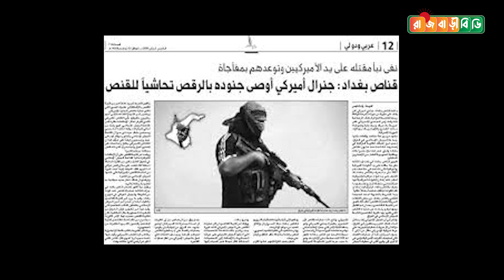Zuba - The Bagdad Sniper (জুবা- দ্য বাগদাদ স্নাইপার)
“আমার এই রাইফেলে নয়টি গুলি রয়েছে এবং জর্জ বুশের জন্য আমার কিছু উপহারও রয়েছে। আমি নয়জনকে খুন করতে যাচ্ছি!”

ফুটপাথ ধরে হাঁটছে এক সৈন্য, মুখ থুবড়ে পড়ল সে। হেভি আর্মারড গাড়ি থেকে কিছু একটা বের করার চেষ্টা চালাচ্ছে একজন, মুখটা গাড়ির ভিতরেই থেকে গেল শেষ নিঃশ্বাস ফেলা পর্যন্ত। গাড়ির উপরে দাঁড়িয়ে বাগদাদের লোকজনের দিকে তীক্ষ্ণ দৃষ্টি আরেকজন সেনার, সে তখনো জানে না, স্নাইপারের টেলিস্কোপিক সাইটে তাকেই আরও তীক্ষ্ণ দৃষ্টিতে দেখছে অন্যকেউ; লুটিয়ে পড়ল সে-ও।